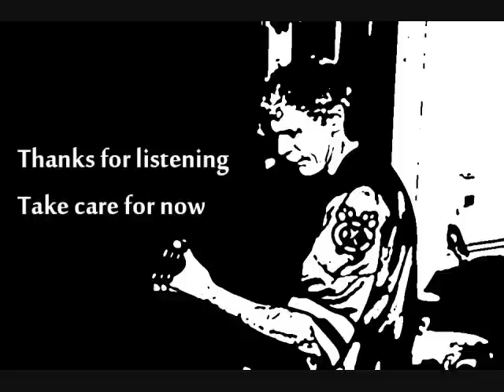Rick Bartlett - This We Know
This is the first track off the soon to be released Bartlett & Craft album. With Rick Bartlett guitar/vocals, Colten Craft keyboard/vocals and Billy Sherwood Bass/Drums/Production. The mastering was done by Maor Appelbaum.